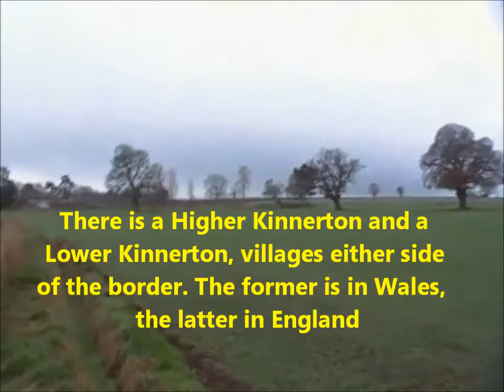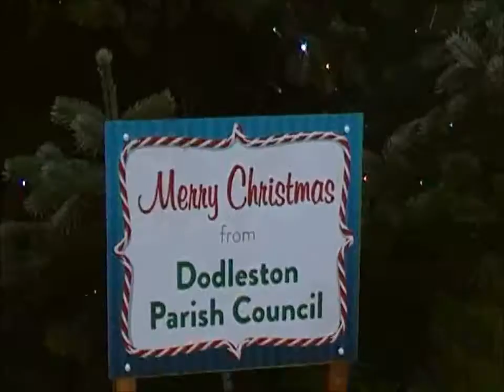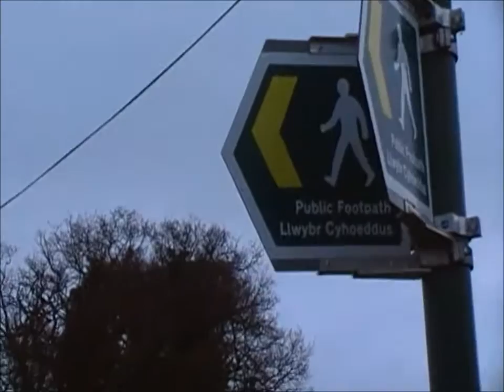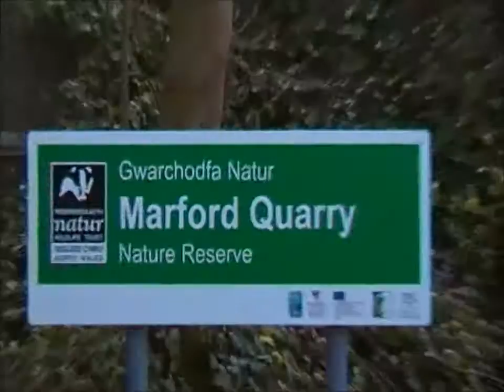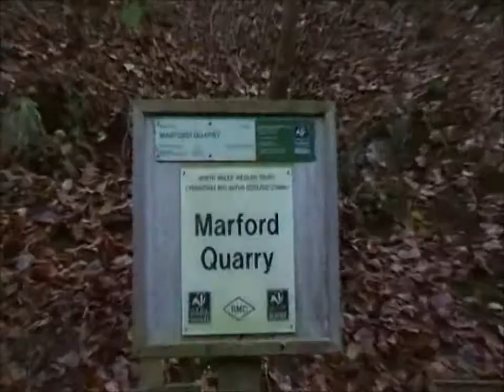Buckley to Gresford Walk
12th December 2016.

A walk across flat countryside using lanes and footpaths, from Buckley Railway Station in Flintshire to Gresford in the County Borough of Wrexham.

A distance of 12.5 miles.

The walk took in Higher Kinnerton, Kinnerton Green, Dodleston over the border into Cheshire in England, back over the border into Wales, to the hamlet of Burton, then Rossett, Marford and into Gresford.